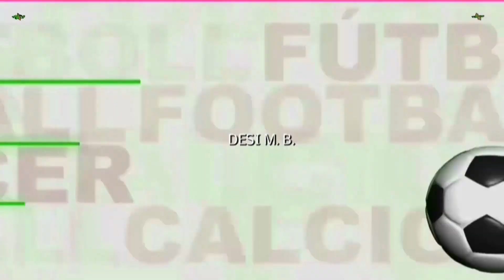LLANERA 2 L'ENTREGU 1 GOL DE GABRI